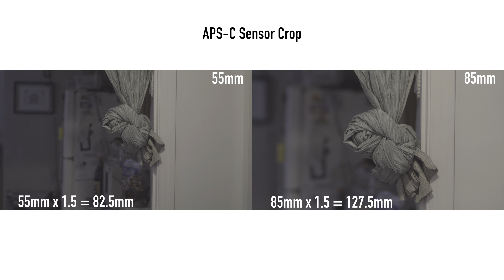85mm Rokinon Cine Lens On Sony (a6000 a6300 a6500)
Hey, all today I'm dropping a video long overdue about the *Manual Cine lens from Rokinon.